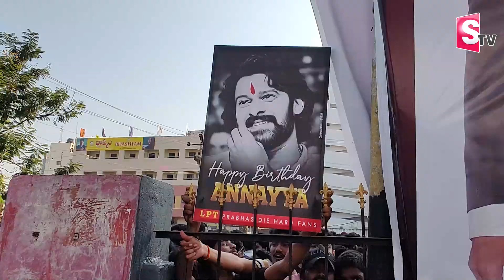Prabhas Fans Hungama at Bheemavaram Billa Movie Theater | Rebel Star Prabhas Birthday Celebrations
Prabhas Fans Hungama at Bheemavaram Billa Movie Theater |  Rebel Star Prabhas Birthday Celebrations @SumanTV Telugu ​